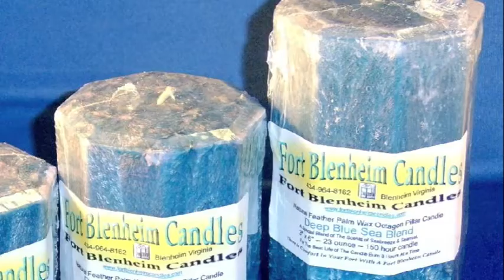Jakob_Blue.m4v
Color Poetry